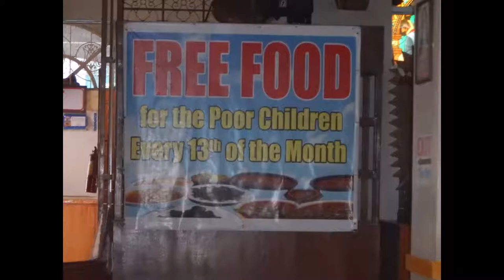Visiting The Famous Simala Shrine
The Monastery of the Holy Eucharist, popularly known as the Simala Shrine or Simala Church is located in Marian Hills, Lindogon, Simala, Sibonga, Cebu. It was built in 1998 by the Marian Monks from Pampanga. It used to be just an ordinary church until after the incidents of miraculous events.